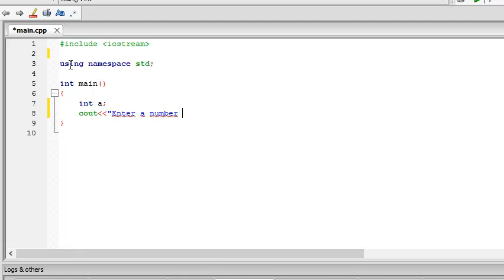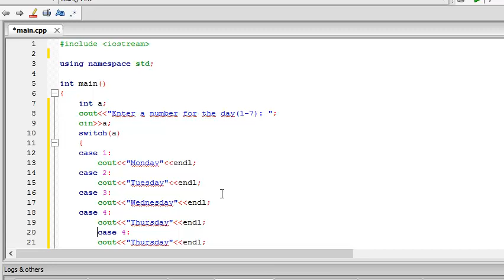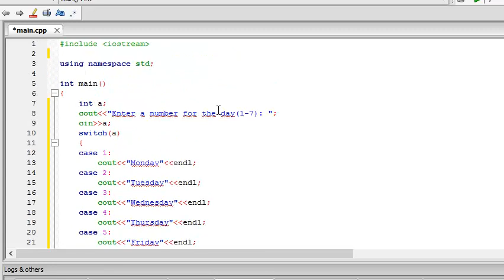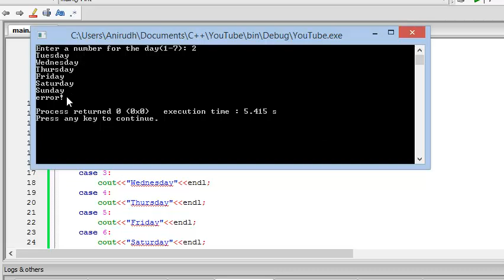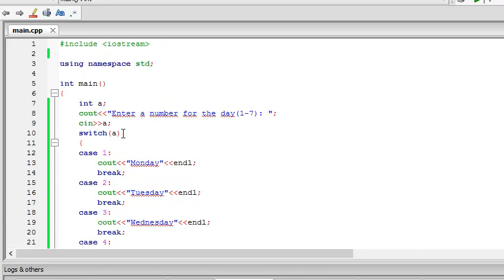C++ Tutorial 6 - switch-case (and fall through!)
First of all I am sorry for my error in this video, but it anyway demonstrates the fall-through in switch-case so you should get an idea about the pitfalls of using switch-case. A detailed description can be found at:
A small description:
A switch statement provides a convenient way of selecting among a (possibly large) number of fixed alternatives. A switch statement executes by evaluating the parenthesized expression that follows the keyword switch. That expression may be an initialized variable declaration. The expression is converted to integral type. The result of the expressionis compared with the value associated with each case. If the expression matches the value of a case label, execution begins with the first statement following that label. Execution continues normally from that statement through the end of the switch or until a break statement. We’ll look at break statements in detail later on, but, briefly, a break interrupts the current control flow. In this case, the break transfers control out of the
switch. In this program, the switch is the only statement in the body of a while. Breaking out of this switch returns control to the enclosing while. Because there are no other statements in that while, execution continues at the condition in the while. If no match is found, execution falls through to the first statement following the switch. The case keyword and its associated value together are known as the case label. case labels must be integral constant expressions. The statements following the default label are executed when no case label matches the value of the switch expression.